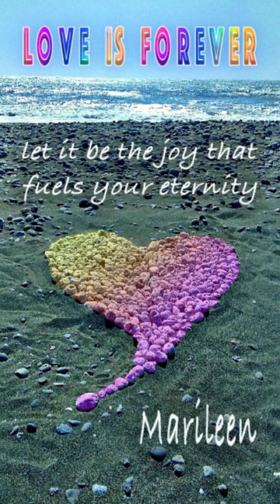with Love Marileen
Marileen and I lived a 47-year life of pure love

We traveled, and we enjoyed hiking, riding bicycles, snorkeling, hugging, kissing, loving music, and playing at the beach.

This video celebrates her loving spirit and her fun-loving way of life.

We shared so many precious minutes, over so many decades.

Note: I am leaving markers of my lovely wife everywhere and in every way I can (hearts on beaches mostly, because she loved them so much).

This heart on the beach is growing, as I add rocks most days.

They are all white agates, and it is now about 5 ft. x 7 ft. and close to a one-foot high pile.

Marileen loves agates. the beach, and me.

So this is a good break between work